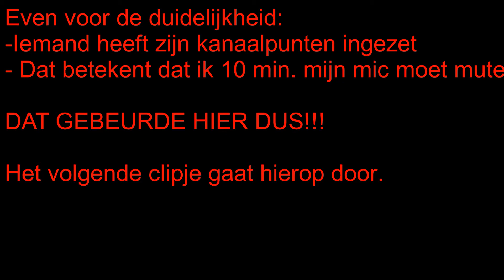WE ZATEN IN EEN LEKKERE WARZONE FLOW|| Highlights #13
We hebben voor jullie weer een highlight video. Geniet ervan.
Het kan zijn dat niet alle clipjes erin zitten maar er is iets niet goed gegaan. Excuses daarvoor, volgende week zullen alle clipjes erin zitten, en zal er een langere highlight video komen.

Over ons:
Wij zijn Thomas en Jakob. Wij maken vooral gamevideo’s en reageren op video’s.

Info:
- Thomas en Jakob editen de video’s.
- Ook nemen wij vaak samen game video’s op.
- Jakob streamt elke Dinsdag, Donderdag en Zaterdag op Twitch.

Thomas:
Online naam = Ratingthomas/Ratingthomas_nl1

Jakob:
Online naam = ComprisedLoki40